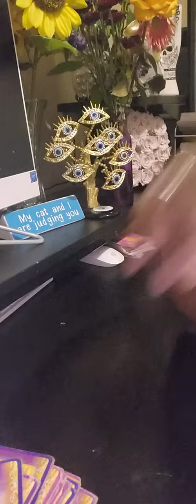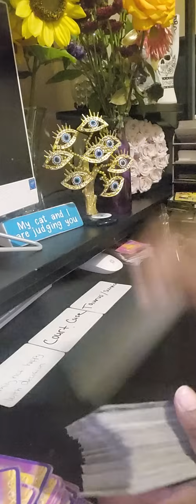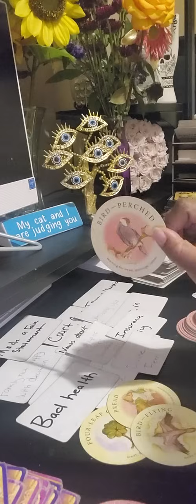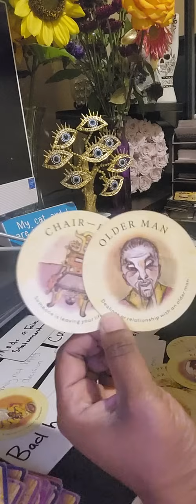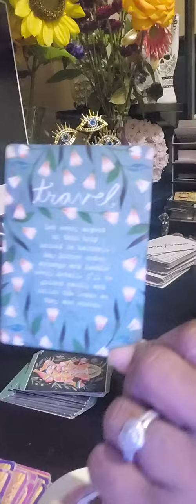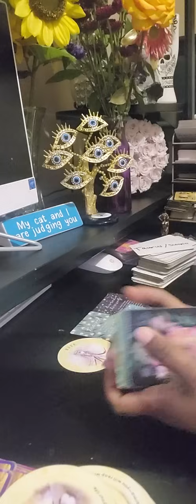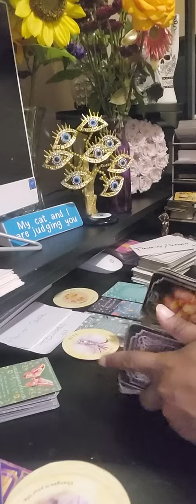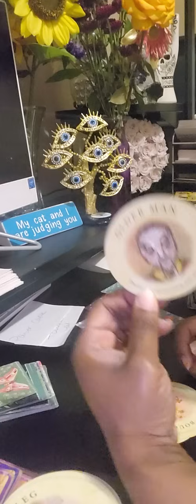Ur father is goin threw a period of I'll heath & depression u are highly thought of someone admire u